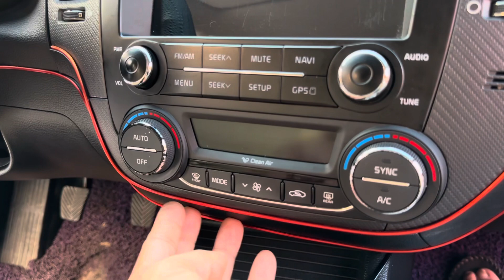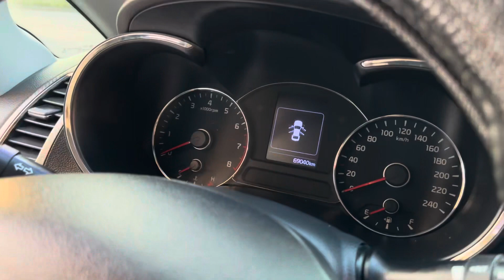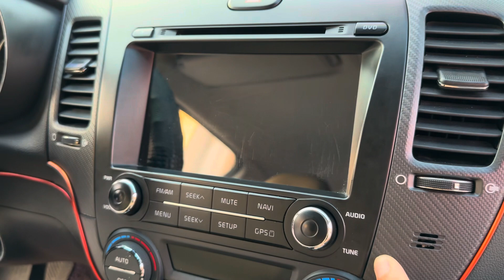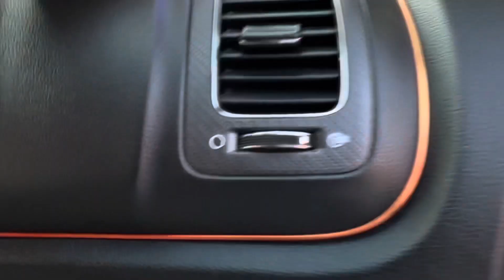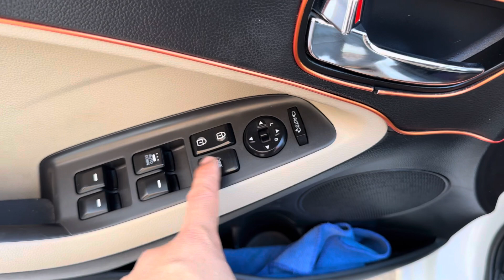Đời cao phom đẹp thiết kế hiện đại , giá thấp chỉ hơn 300